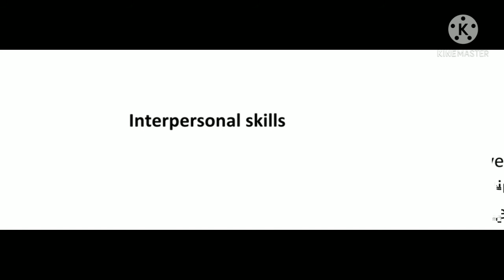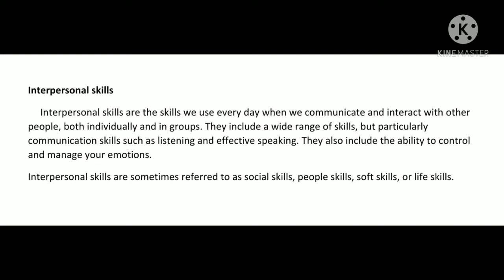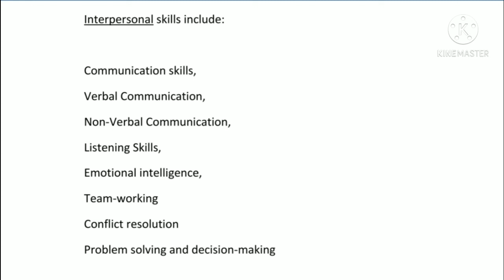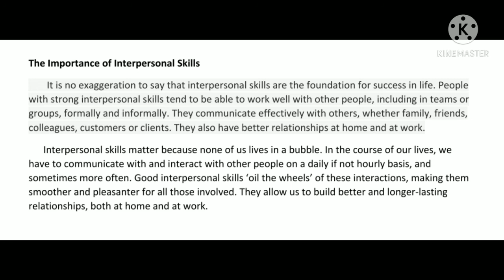INTERPERSONAL SKILLS explained in Telugu, part 1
This video introduces interpersonal skills. Valuable suggestions are always most welcomed.